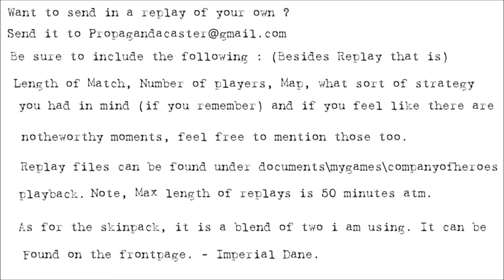[2v2] Propagandacast Episode 400. Guderian/Bitebite vs Dreams/Iamapig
A 2v2 on Duclair. With the skies clear of allied aircraft due to storms in Great Britain. the 116th Panzer Division moves out in force, ready to crush the Americans. Counter-attacking in force the 1st Armoured division does it's best to stop the German onslaught. Who will succeed ?

2x Americans vs Panzer Elite/Wehrmacht